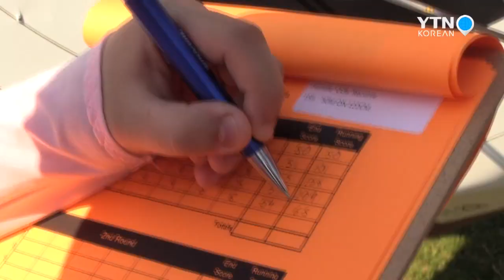"미국판 '주몽의 후예' 키워요!"...금메달리스트 '윤영숙' 씨 / YTN KOREAN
쉴 새 없이 활시위를 당기는 동포 학생들.

신중한 표정이 프로 선수 못지않습니다.

이런 학생들을 매서운 눈빛으로 지켜보며
동작을 잡아주는 사람.

지난 1988년 서울 올림픽에서
신궁 김수녕 선수와 함께
여자 양궁 단체전 금메달 딴 윤영숙 씹니다.

"가끔 아이들이 자세가 안 되고 그러면 연습용 활로 한 번씩 잡아줘요. 지금 네가 이 문제가 있으니까 이렇게 해줘라, 그 정도는 하는데…."

 윤 씨는 양궁 코치를 은퇴하고
지난 2000년 미국으로 온 뒤 활을 잡지 않고 평범한 주부로 살아왔습니다.

 하지만 그를 알아본 주변 동포들은
평범한 주부의 삶을 허락하지 않았습니다.

 양궁 금메달리스트의 빛나는 실력을
전수해 달라는 요청이 이어졌습니다.

[인터뷰: 윤 영 숙 / 88올림픽 양궁 여자 단체 금메달리스트]
"양궁 애들 코치한 건 지금 3~4년 됐어요.  한국에서 제가 어렸을 때부터 했던 것, 그냥 그런 것 해주면서 그게 제 마음으로는 내 자식 같은 마음으로 그냥 그런 마음으로 애들 해주고, 또 애들이 잘 따라오고."

 엘리트 체육인 배양이 목적인 한국 스포츠계와 달리 미국은 양궁을 배우는 이유도 다릅니다.

 수강생 개개인에 맞춘 윤 씨의 교수법은
입소문이 났는데요, 가르침의 현장에는 동포는 물론 현지인까지 50여 명이 언제나 함께합니다.

[인터뷰: 정 참 / 동포 학생]
"(선생님은) 빨리 알려주는 게 아니라 천천히 단계별로 알려주는 것 같아서 그게 좋고... (잘 배워서) 올림픽 1등하고 싶어요."

[인터뷰: 윤 영 숙]
 저희가 이제 학생마다 거기 다 맞춰서 해주는 거예요. 진짜 올림픽 나가서 하는 애들은 거기에 맞춰서 스케쥴을 조정하고 무슨 자세 교정하는 애들은 거기에 또 맞게 하고, 집중력 강화하는 애들도 있어요."

 나날이 발전하는 제자의 모습에서
자신의 어린 시절을 발견한다는 윤 씨.

 이제 남은 꿈은 올림픽 금메달리스트를
배출하는 일입니다.

[인터뷰: 윤 영 숙]
"(제자들이) 메달 딸 때가 가슴이 찡하죠. 제가 올림픽 나가서 메달 딴 것 그 이상이라고 해야 하나?
어른 애들은 스펀지 같아요. 싹 스며들 듯이 물이 해주는 대로 그대로 따라 하는 거예요.
그러니까 재밌어요. 가르치는 게."

애틀랜타에서 YTN 월드 안미향입니다.